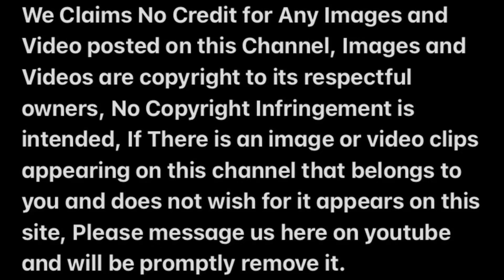BWELTA NI GIRL TAPANG LJ SATTERFIELD KAY BOY TAPANG ISSUE NAGSALITA NA!! BUONG KATOTOHANAN SINIWALAT